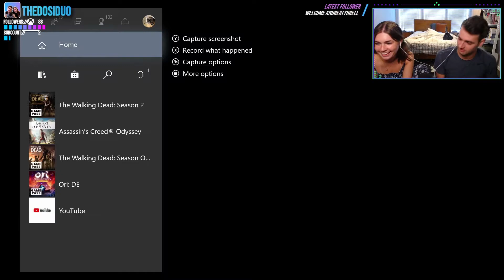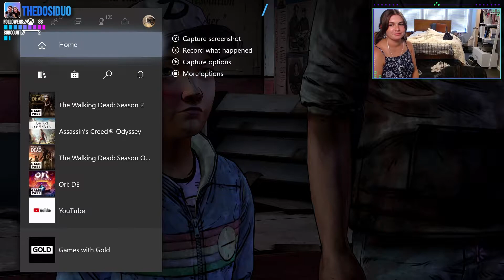Zombie baby???😖 | EP 4 | THE WALKING DEAD S2 Live Stream (Xbox One)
We're playing more of the next season this Sunday at 3 PM CT. See you there :)

Tune in for our duo Twitch live stream every Thurs at 7PM & Sunday at 3PM CT!

~LINKS~

Donate (you don't have to donate obviously but BOY do we appreciate it! haha)